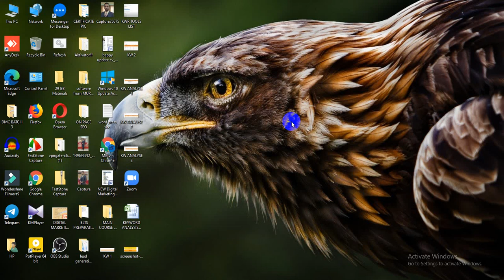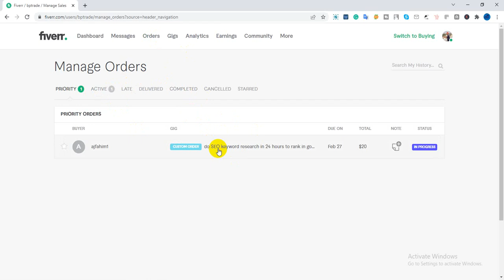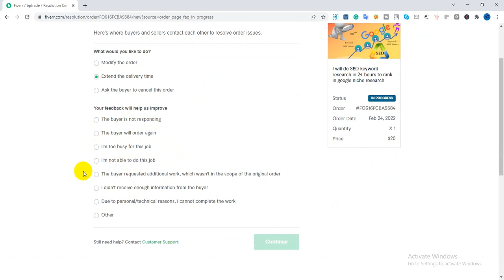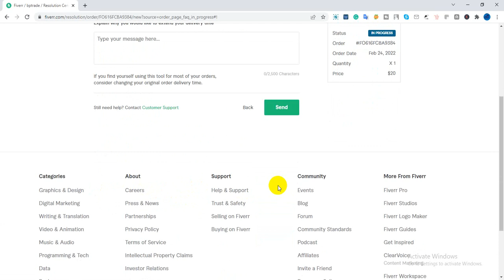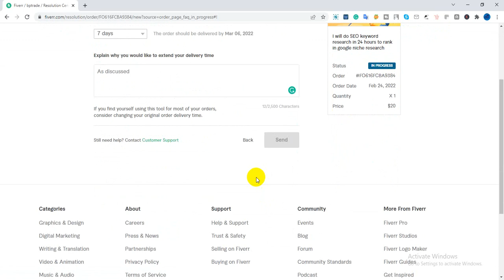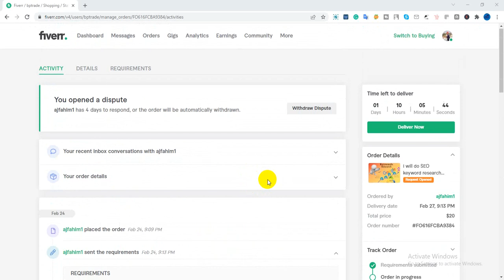HOW TO EXTENT DELIVERY TIME ON FIVERR I Fiverr Order Time Extend! Delivery Date /SEO BAPPY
How To Extend Project Delivery Time On Fiverr
How to Extend Order Delivery Date/time on Fiverr
How To Extend Order Delivery Time II Fiverr Order Time Extend